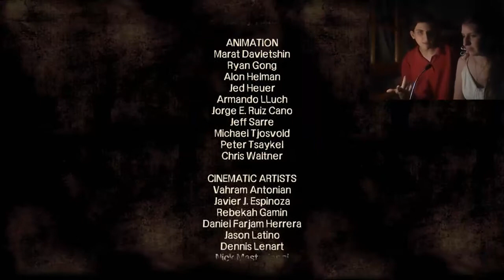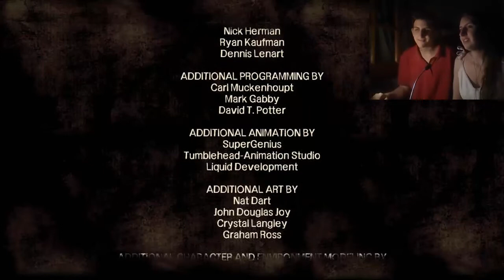The Walking Dead (Parte 16) - ¡Un estorbo menos!